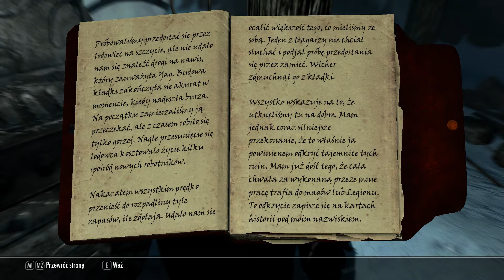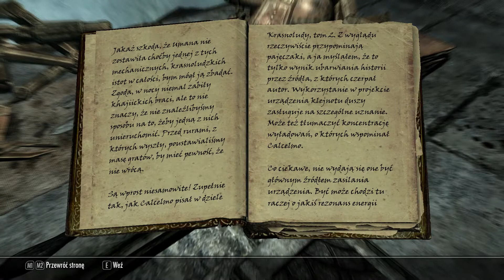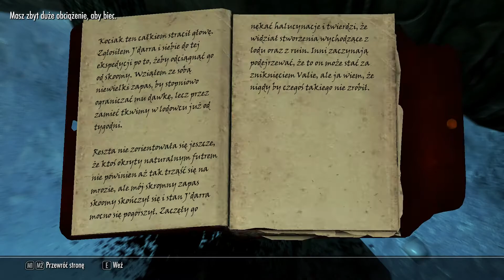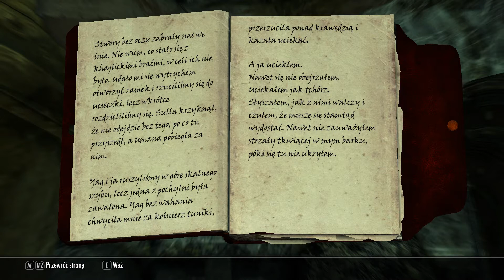Skyrim [#36] - Legenda o Śnieżnym Kockodanie